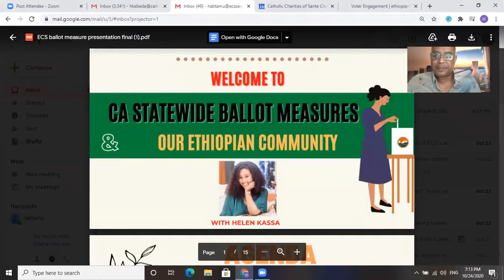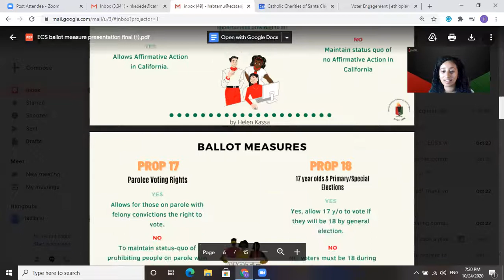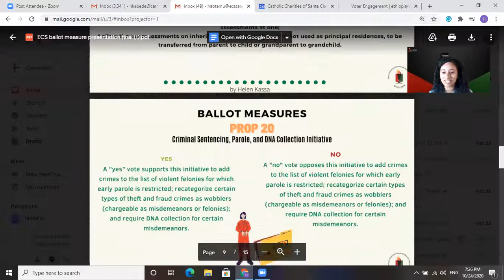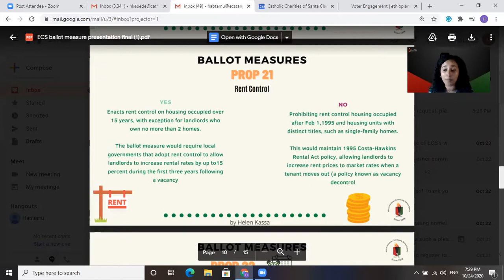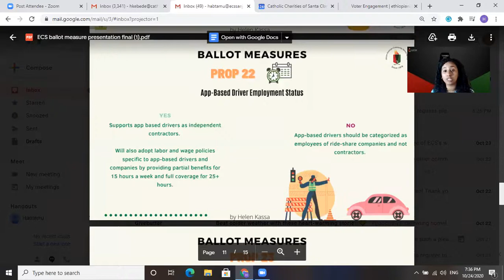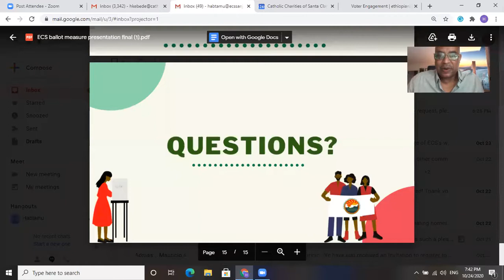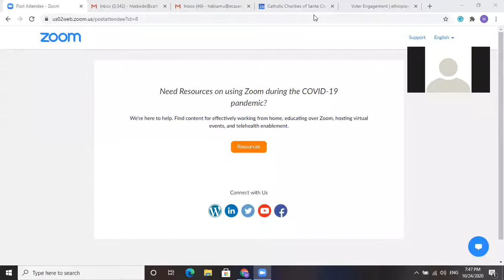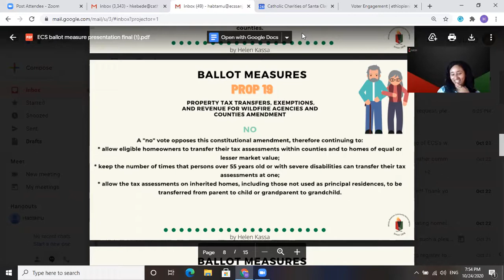Voters Engagement Meeting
The Voters Engagement Meeting was organized by the San Jose Ethiopian Community Service to discuss various propositions on the ballot.